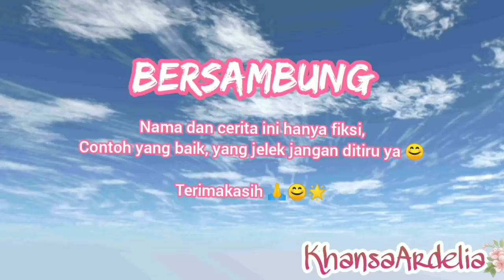LOVE MY TWIN || SEASON 2 PART 4 || DRAMA SAKURA SCHOOL SIMULATOR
Halo halo halooo K-Stars ⭐🌟✨

Alhamdulillah, sesuai dengan request kalian,  ini dia LOVE MY TWIN SEASON 2. Drama yang menceritakan si kembar yang selalu bertengkar tapi saling menyayangi.
Semoga kalian suka ya teman-teman.

Terimakasih 🙏😘

drama,
drama sakura,
drama sakura school simulator,
drama anak,
drama anak sakura,
drama di sakura,
drama anak di sakura,
drama sakura school,
drama anak di sakura school,
drama di sakura school,
khansa ardelia channel,
drama khansa ardelia,
Rumah mewah minimalis,
Review rumah Sakura School,
Review rumah mewah minimalis sakura,
Rumah mewah Sakura school,
Drama di rumah mewah sakura,
Love my twin,
Kembar,
Twin,
Cerita si kembar,
Cerita kembar, drama kembar